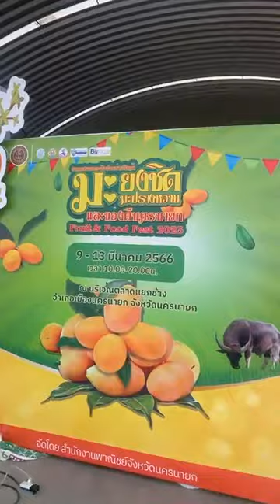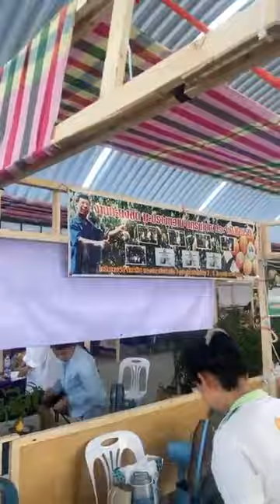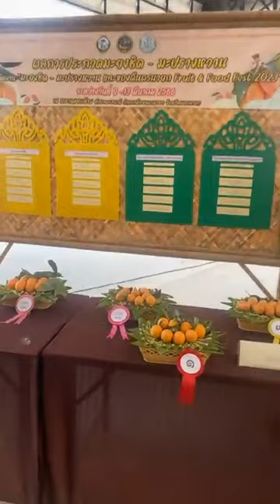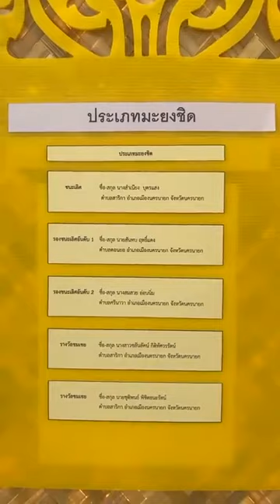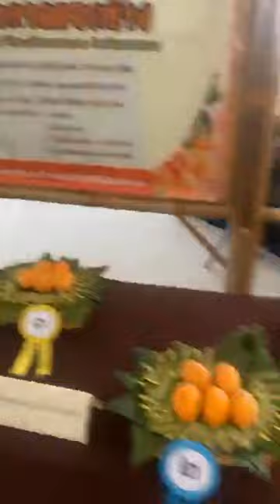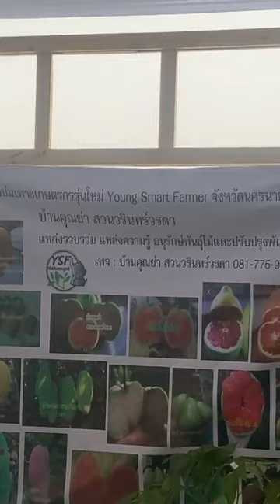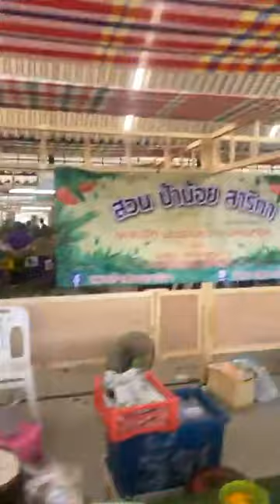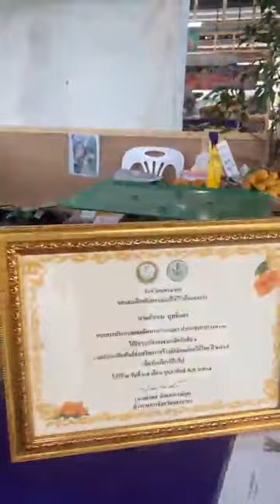พรรคใหม่ พาชมงานมะยงชิด มะปรางหวาน ของดีเมืองนครนายก ตลาดช้าง สี่แยกช้างถนนบายพาส